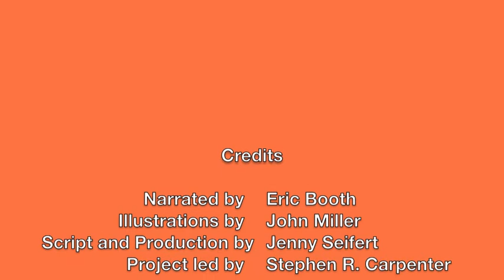Accelerated Innovation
What if we prioritized technology to solve environmental challenges?

Accelerated Innovation explores what future human well-being in the Yahara Watershed could be like if there is a national prioritization of technology to solve environmental challenges, such as degrading water quality and climate change.

In the 2030s the United States declares a nation-wide push in technology and innovation to combat the accumulated and accelerating environmental problems. Wisconsin's Yahara Watershed, as the seat of the state capital and a major research university, becomes an innovation center. By 2070, technology pervades all aspects of life. Jed, who lives in the Yahara Watershed, tells us what life is like for him.

Accelerated Innovation is a scenario of Yahara 2070, an initiative to explore possible futures for Wisconsin's Yahara Watershed. Yahara 2070 is part of the Water Sustainability and Climate Project at the University of Wisconsin-Madison, a multi-year research endeavor funded by the National Science Foundation. Learn more about Yahara 2070 at yahara2070.org.